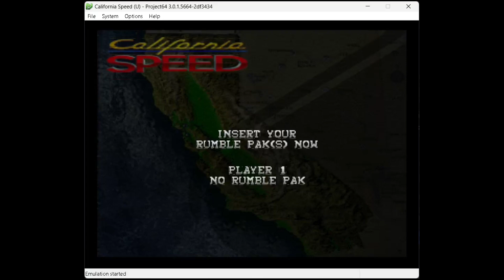Yosemite Baja [FWR] 2:54.490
Former World Record 2:54.490 Speedrun of Yosemite Baja on California Speed for Nintendo 64.